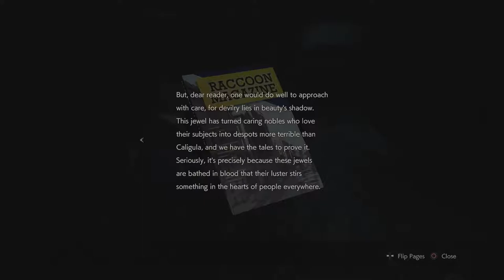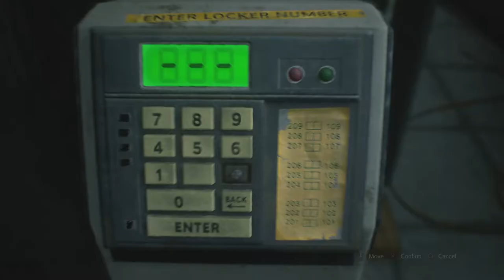RESIDENT EVIL 2 REMAKE: Leon part.4 (Leon is a bit of a flirt..)